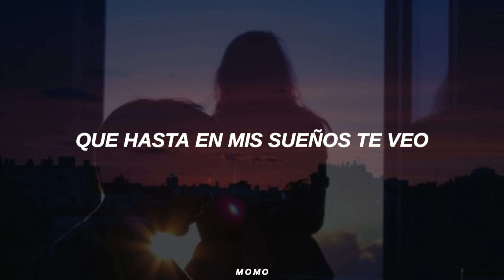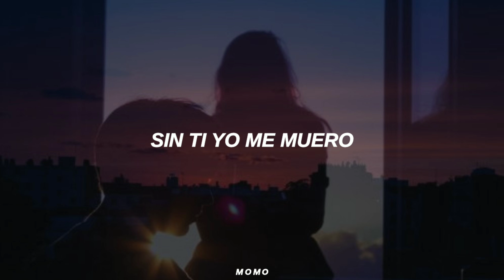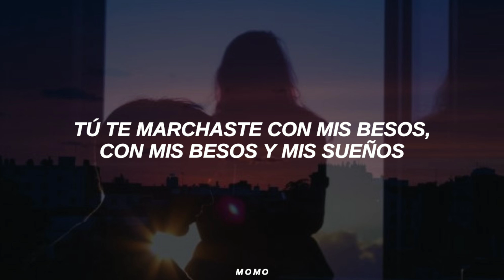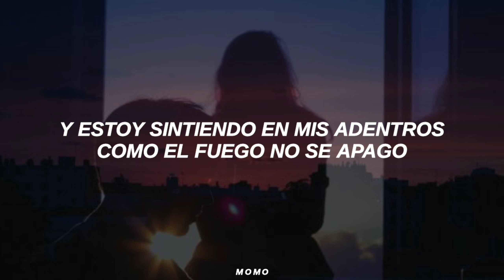RBD ; Este Corazón // Letra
RBD; ESTE CORAZÓN

LETRA:

¿Cómo poder recuperar tu amor?
¿Cómo sacar la tristeza de mi corazón?
Mi mundo solo gira por ti
¿Cómo sanar este profundo dolor?
Siento correr por mis venas tu respiración
Estoy tan conectada a ti
Que hasta en mis sueños te veo
Sin ti yo me muero

Y este corazón que te robaste
Cuando te marchaste
Y te marchaste con mis besos
Con mis besos y mis sueños
Y este corazón esta latiendo cada vez mas lento
Estoy sintiendo en mis adentros como el fuego no se apago
No se apago

¿Cómo calmar esta profunda obsesión?
¿Cómo le explico a mi alma que se termino?
Me estoy volviendo loco por ti

sigue ardiendo (Sigue ardiendo)
Mientras exista el amor
No se apago el amor

Y este corazón

letra con audio

*NO RESUBIR*